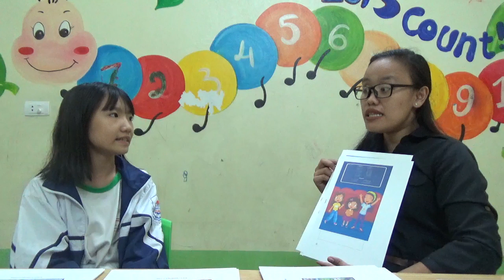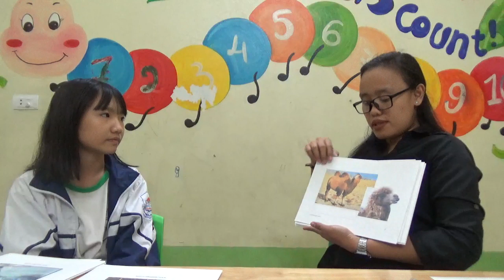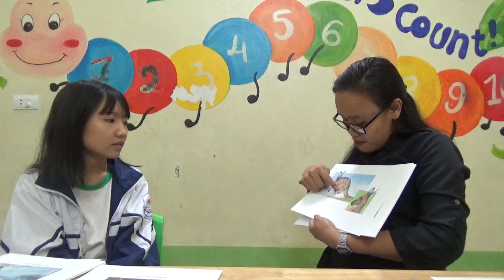HG5 - THANH TÂM - TEST 5